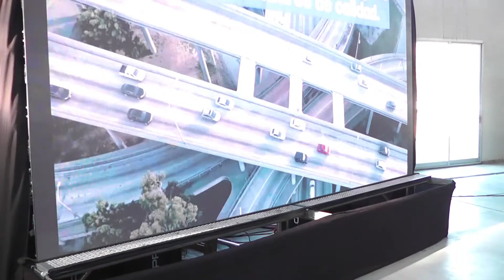DANIEL HERRERO. PDTE. TOYOTA ARGENTINA